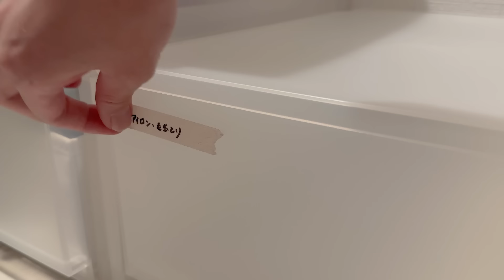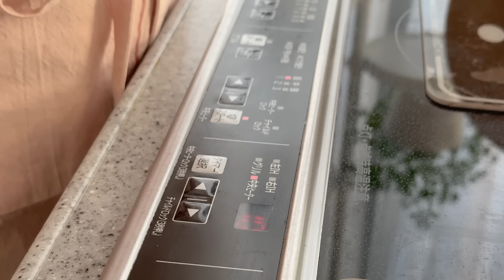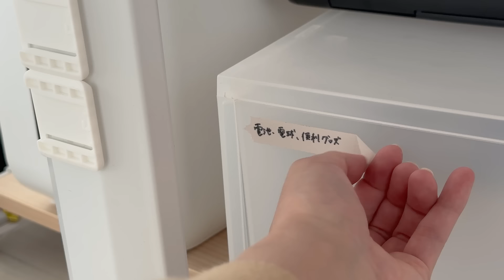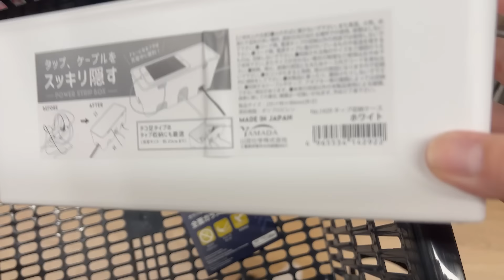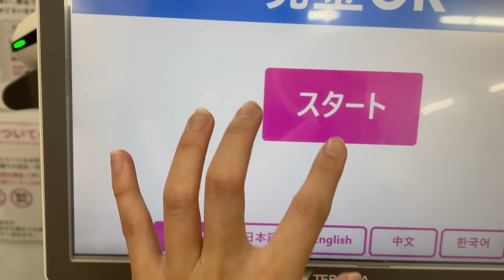模様替え｜1人暮らし部屋の家具を丸ごと配置換えして整理整頓する休日のVLOG｜ROOM MAKEOVER | Japan VLOG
部屋の家具の配置がなかなか定まらず
よく家具に足をぶつけたりしていたので
連休中にまるっと配置換えをしてみました。
ついでに気になっていた引き出しの中の整理整頓もして
気分すっきりした休日のVLOGです🥰
コメントで配置換えをおすすめしてくださった皆様ありがとうございました💛

▶index
00:00 家具の配置換えと整理整頓
10:10 筋子の醤油漬けとハロウィンオムそば
16:56 いくらおにぎりと味噌玉味噌汁
20:24 デスク周りの整理整頓
21:33 買い物とお茶
24:04 ダイソー購入品
25:49 ポテトチキンフライとそばめし

▶item
【1日目】
トップス：UNIQLO
デニム：basement
エプロン：SHEIN
パジャマ：NARUE

【２日目】
エプロン：Anthropologie
レースの襟付きニット：PARIGOT
スカート：Mila Owen
ルームウェア：SHEIN